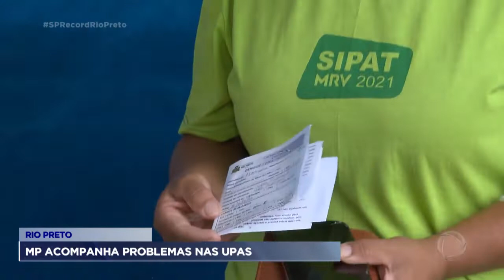MP acompanha problemas nas UPAs em Rio Preto